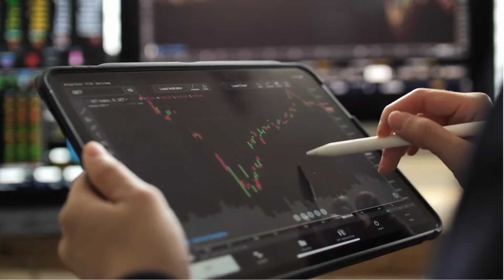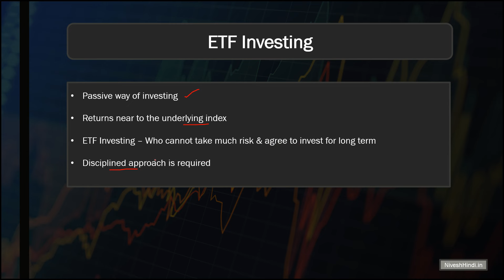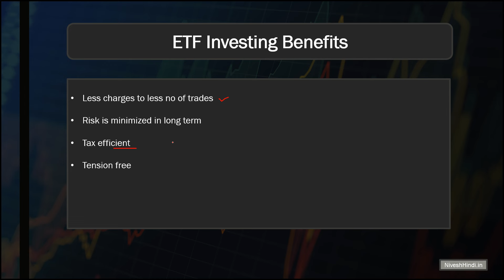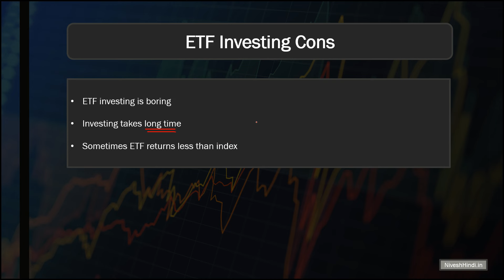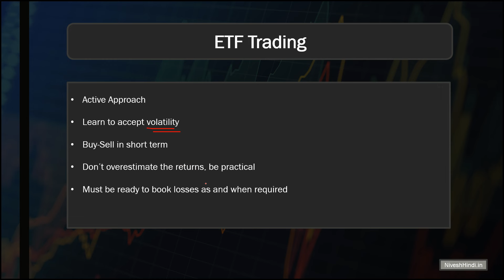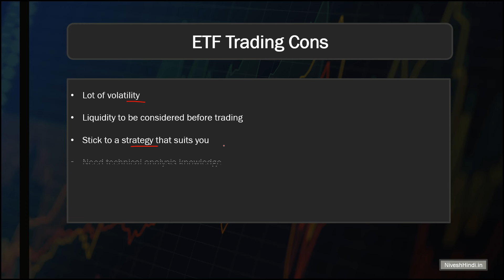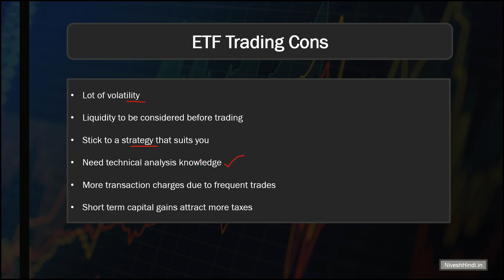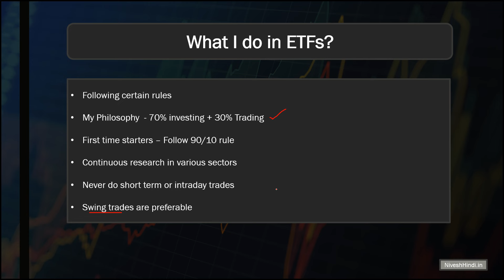ETF Trading vs Investing: Which Is Best for You in 2025 | Winning Strategy Revealed! 🏆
In this video, we break down the key differences between ETF trading and investing to help you determine which strategy is best suited for your financial goals. Whether you are looking for short-term gains through trading or long-term growth through investing, we provide insights to guide you in making an informed decision. Watch now to learn more and find the right approach for you in 2025 and beyond.

ICICI Prudential Nifty Oil & Gas ETF Review | How to Invest in Nifty Oil and Gas Index?